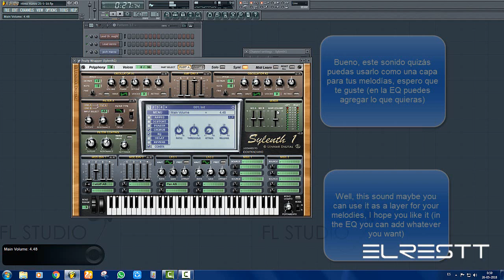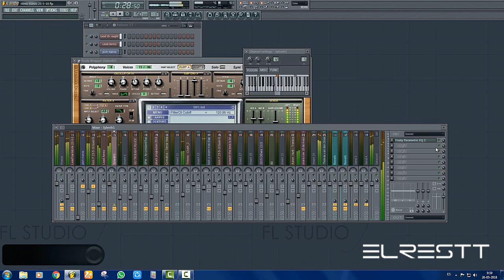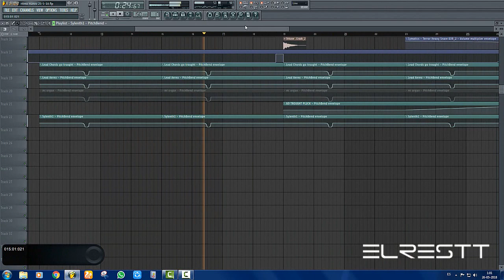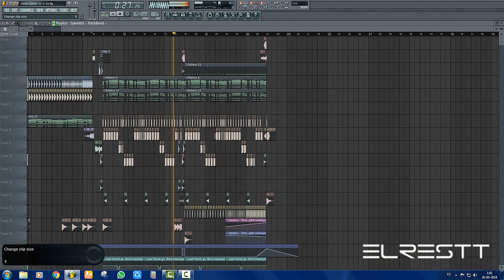Hardstyle | HOW TO MAKE A ORGAN IN SYLENTH ONE ( Layer)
maybe you can use it as a layer or just to experience new sounds